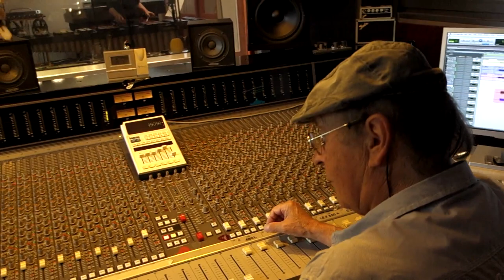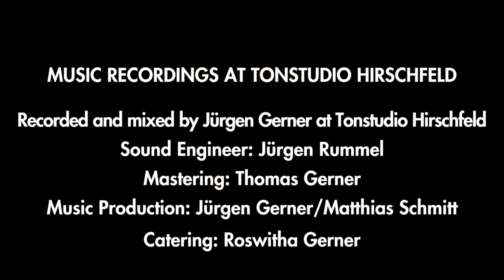Ghanaia - 20 Years Special Version by Composer Matthias Schmitt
Verlegt bei NORSK Musikforlag, brachte Matthias Schmitt sein Stück 1997 zuerst im Eigenverlag heraus.

Diese Special-Version nahm er mit Jürgen Gerner in dessen Tonstudio Hirschfeld bei Schweinfurt auf. Evgeniya Kavaldzhieva spielt die Marimba.

Dieses Video ist Teil der fünften Ausgabe der "Nicolas Unger Show" hier auf YouTube.